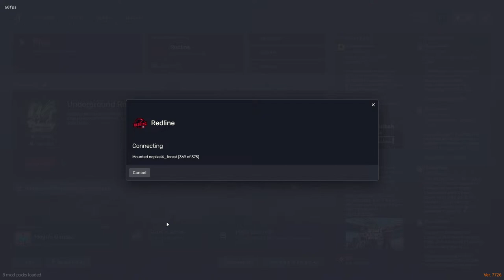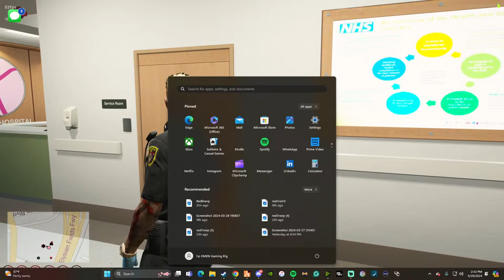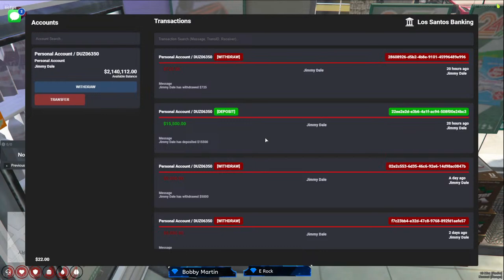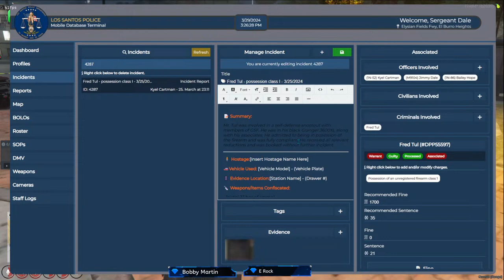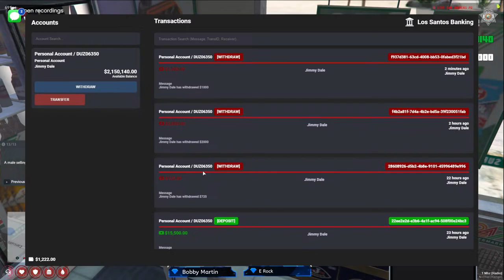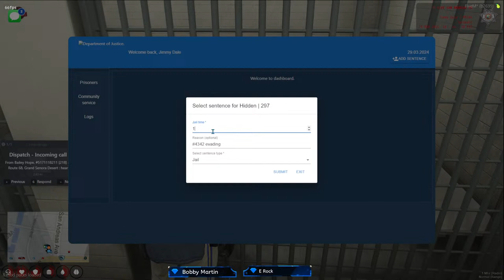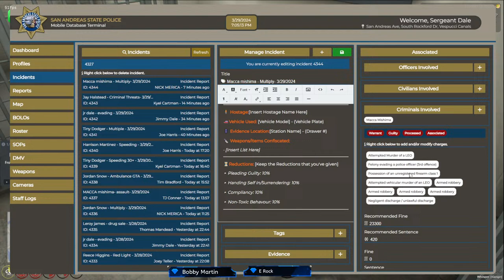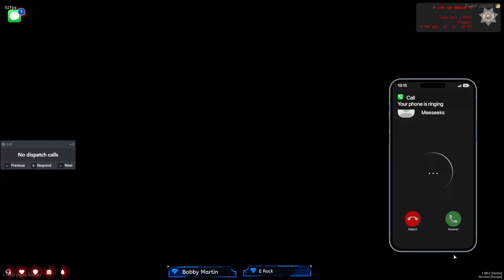saving life's on EMS and stopping crime on PD |Gta5RP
lets hit our goal of 10ksubs  yall and 150 likes  also if u wannna donate use $jdthegod26 on cash app if not im happy with a like and subscribe HAPPY DAYS(: also hit the sub button and the bell yalll and thank uuuuu